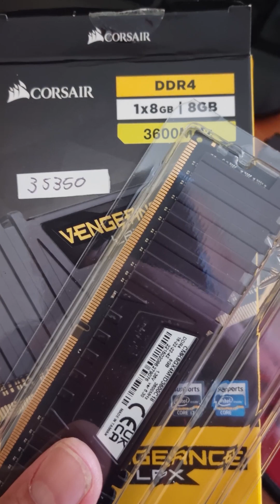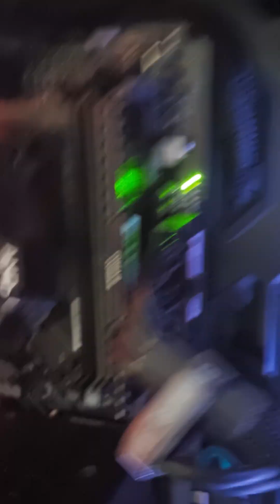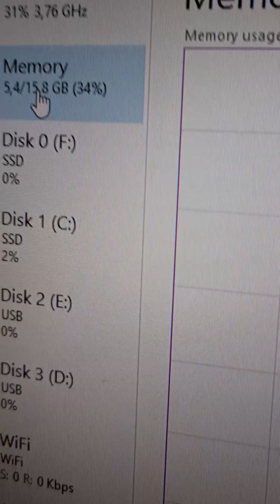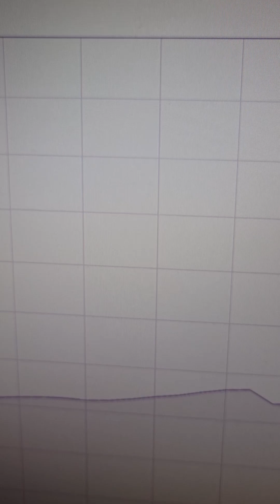WHAT HAPPENED? Was it the Ram?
How do things like this happen in the first place?

Just another "Unexplained Mystery" when it comes to tech :)